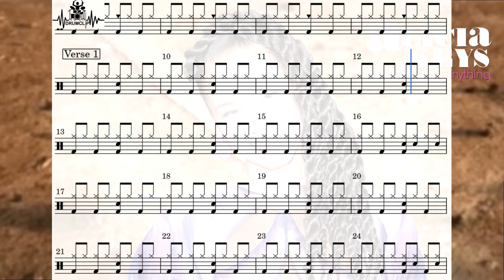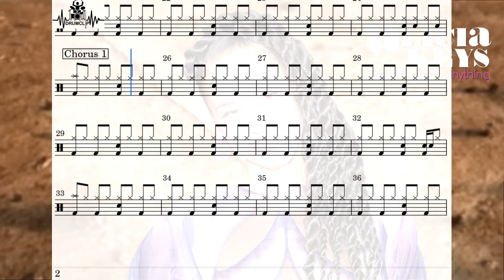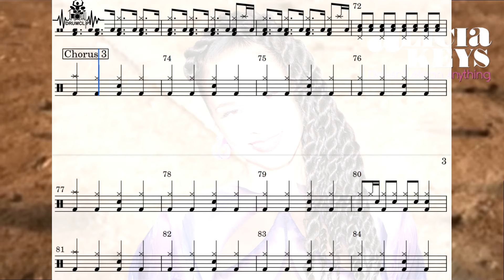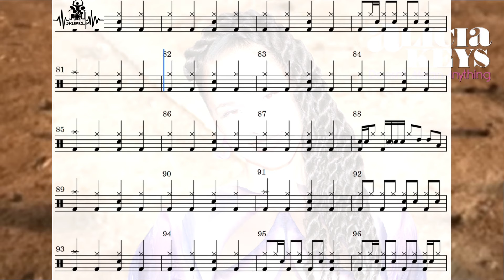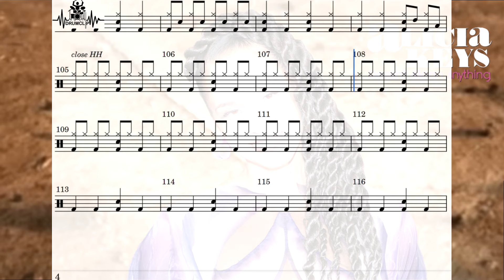Alicia Keys - Doesn't mean anything (Drum Score)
🎼 Alicia Keys - Doesn't mean anything (DRUMCLIP)

🎵 Alicia Keys - Doesn't mean anything
📅 2009
🎚️ 104 (BPM)